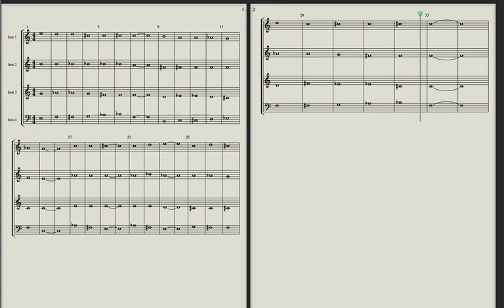COVID 89 71 16Sept2020 Chords from 1996 s